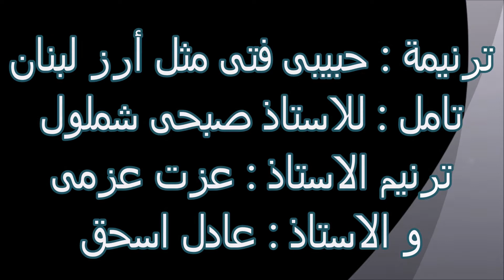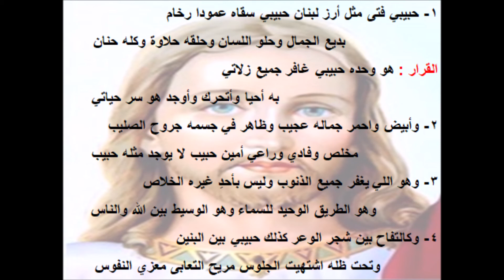ترنيمة حبيبى فتى مثل ارز لبنان